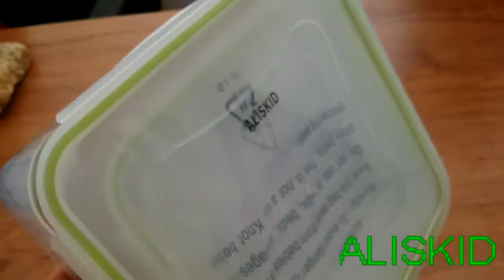ALISKID Food Storage Plastic Container Set